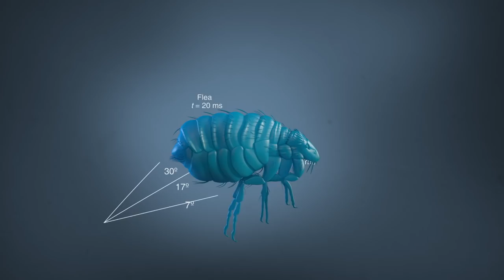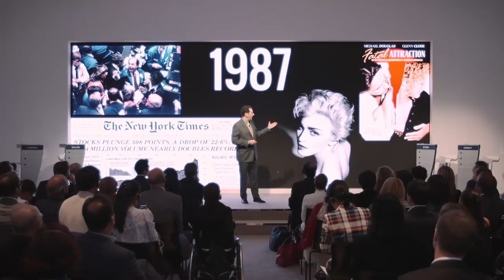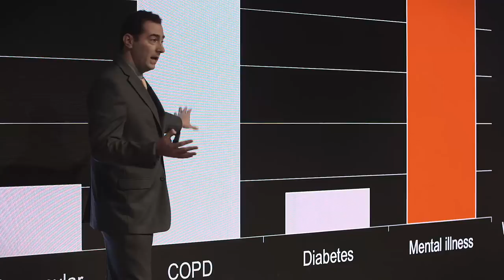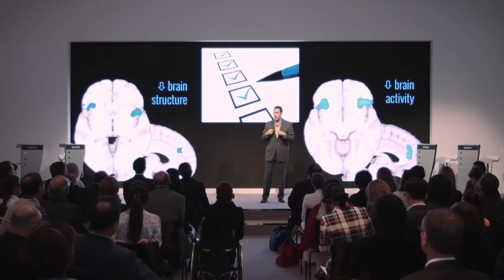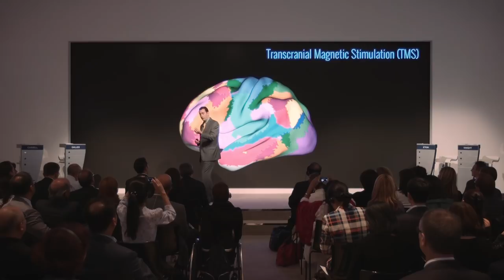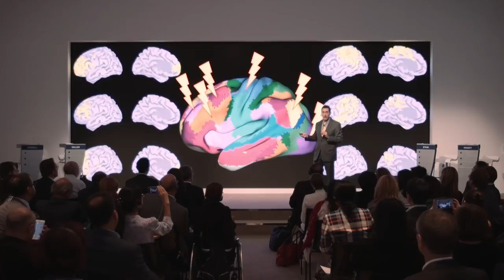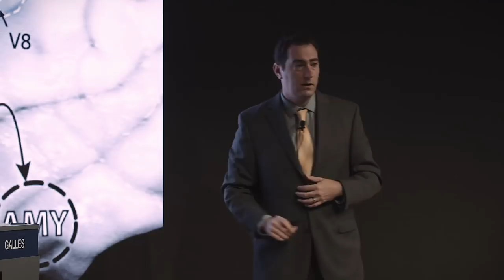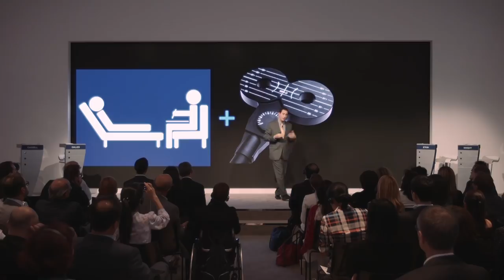Amit Etkin: Can Magnets Fix Circuits in the Brain?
AZT and Prozac were invented in the same year. While patients with HIV have seen good health outcomes, those with mental illness have not been getting better. That’s according to Dr. Amit Etkin, assistant professor of psychiatry at Stanford University. He thinks mental illness is not caused by a chemical imbalance, but by faulty neural circuits. He’s been pioneering a non-invasive way to stimulate broken wires in the brain.

This talk was originally published on October 21st, 2015.